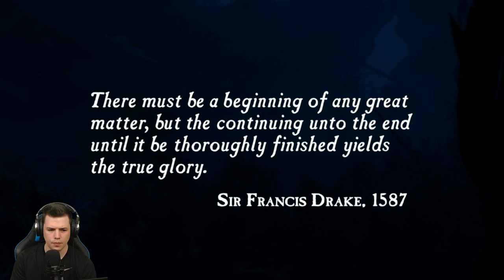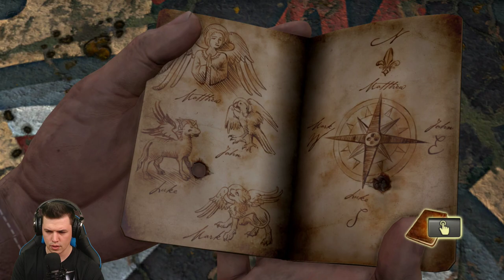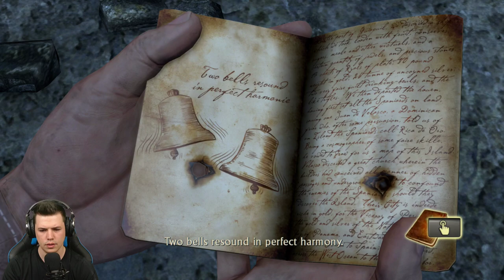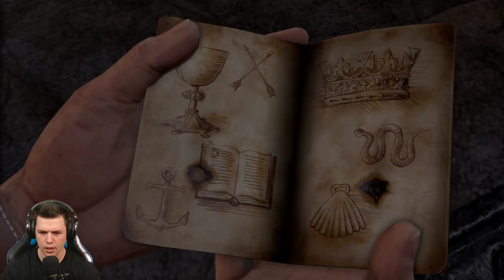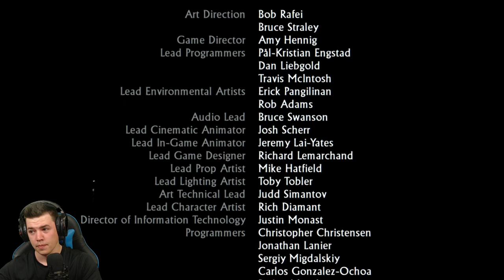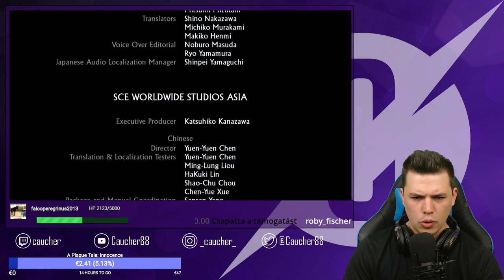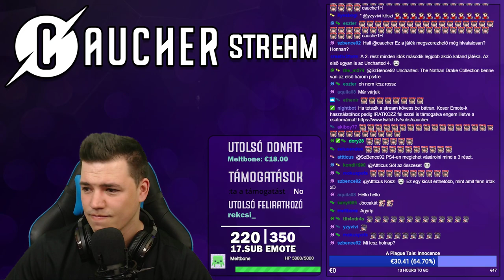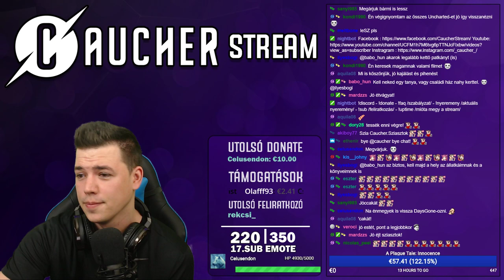Uncharted - Drake's Fortune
Élő adások miatt pedig látogass el a Twitch Csatornámra